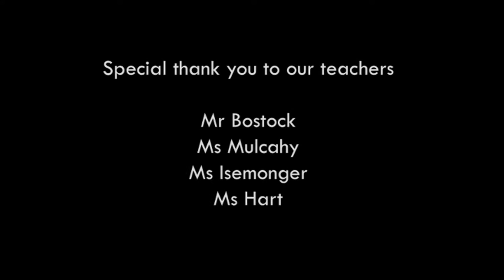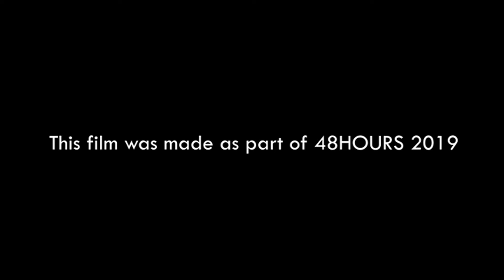Lady & The Goth - 48 Hours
"Lady & The Goth" by Emily, Jamie, Lucy, Manny, Claire & Maddi - 48 Hours Film - Nominee for best 48 Hours film at the Pakuranga College Media Awards 2019.